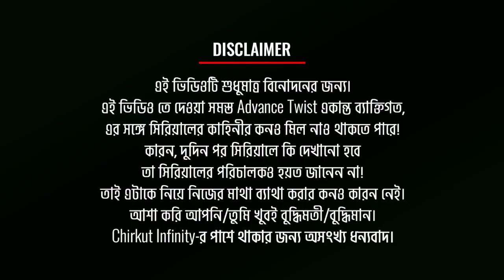🔥[ADVANCE] জবা গুলি করে মেরে ফেলল তন্দ্রাকে? | Ke Apon Ke Por | Star Jalsha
◉| Bangla Serial |◉
While the Senguptas prepare to attend Anu's Bou-bhat ceremony, Amiobhushan mysteriously falls sick, leaving everyone puzzled. While Tandra targets Amiobhushan, Joba notices some suspicious activities in the kitchen. Later, the Senguptas celebrate Anu and Rahul's Bou Bhat ceremony.

✰✰✰✰✰✰✰✰✰HotStar✰✰✰✰✰✰✰✰✰
✰✰✰✰✰✰✰✰✰HotStar✰✰✰✰✰✰✰✰✰

►LAST VIDEO►

►LAST VIDEO►